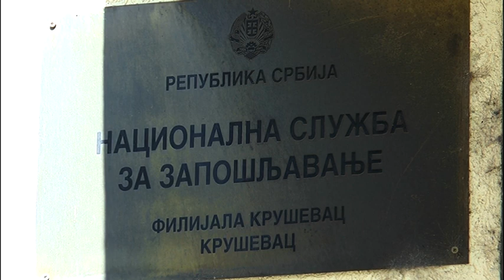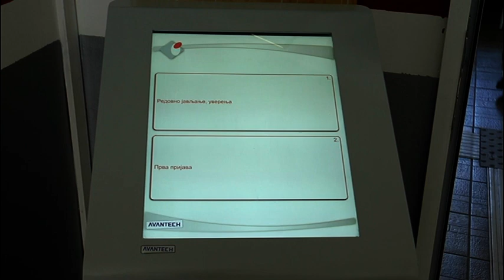POČELA DRUGA FAZA PROJEKTA "MOJA PRVA PLATA" 01.10.2021.